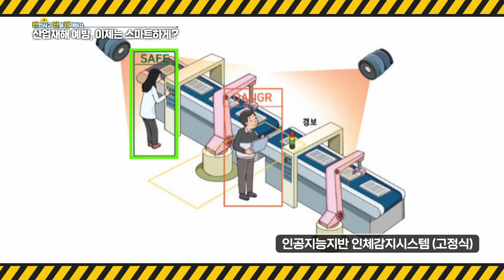[안단테] 산업재해 예방도 스마트하게~ 최첨단 안전 예방법을 소개한다!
산업재해 예방도 스마트한 시대~! 산업현장의 사고를 막아내는 최첨단 안전 예방법을 소개한다! 무엇보다도 안전체계가 미비한 소규모 사업장이
무료로 안전교육을 받을 방법을 소개한다.

스마트폰안전 장비
최첨단 안전예방법